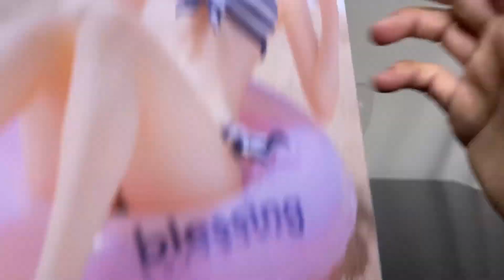眩しい姿で魅了 冴えない彼女の育てかた Apua Float Girls 加藤恵フィギュア 開封動画 Raise a Girlfriend Megumi Kato Prize figureTaito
2022年10月登場

浮き輪付き美少女フィギュアは水に浮くのか検証してみた！

Aqua Float Girlsレム フィギュア開封動画